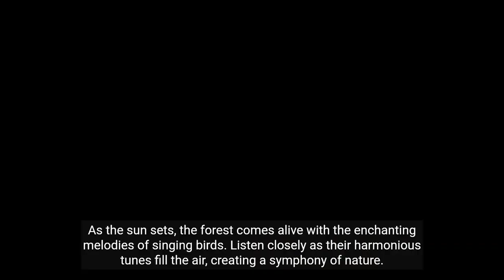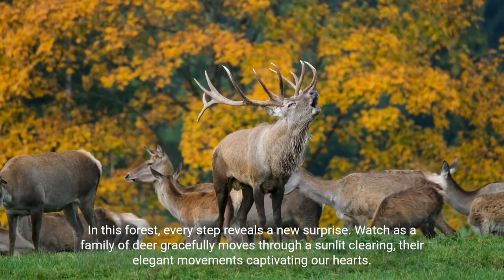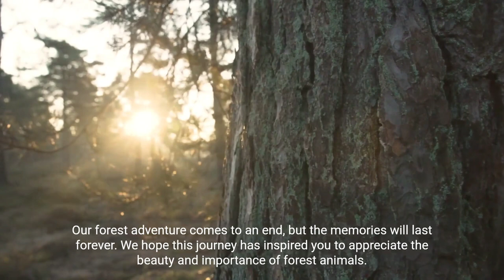Discovering Forest Animals: A Captivating Wild Life Documentary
-welcome to the enchanting world of force animals

-join us as we embark on a captivating journey through the lush green forests showcasing the diverse wildlife that calls at home

-in this educational wildlife documentary will explore the fascinating lives of forest animals

-get ready to be amazed by their unique behaviors and survival strategies

-our first encounter takes us deep into the heart of the forest

-watch as a majestic bear emerges from it's den stretching it's powerful limbs after a long winter sleep

-as we continue our journey we come across a playful group of otter splashing in a crystal clear stream

-they're nimble movements and joyful chirps fill the air

-in the deaths of the forest we discover a hidden world of nocturnal creatures

-watch is a wise l purchase on a branch it's piercing eyes scanning the surroundings

-as the sunsets the forest comes alive with the enchanting melodies of singing birds

-listen closely as their harmonious tunes fill the air creating a symphony of nature

-in this forest every step reveals a new surprise

-watch as a family of dear gracefully moves through a sunlit clearing their elegant movements captivating our hearts

-as we venture deeper into the forest we encounter a majestic waterfall cascading down last covered rocks

-the sound of rushing water creates a soothing ambience

-the forest is home to creatures big and small

-watch as a tiny hummingbird hovers near a vibrant flower it's wings beating at an incredible speed

-our journey through the forest leads us to a surreal lake where a family of ducks glides gracefully across the water

-they're reflection creates a mere like image

-as we near the end of our journey we stumble upon a hidden metal filled with vibrant wild flowers

-butterflies dance from flower to flower painting the scene with colors

-in this forest harmony reigns supreme

-watch different species of animals coexist peacefully showcasing the delicate balance of nature

-our forest adventure comes to an end but the memories will last forever

-we hope this journey has inspired you to appreciate the beauty and importance of forest animals

-thank you for joining us on this immersive wildlife experience